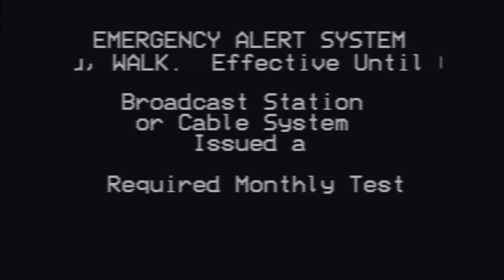Im_Sorry_Nicholas.mp4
...Please don't kill me you STEEEEEE. xD

...oh yeah... Fuck you Long Island for not fucking testing.